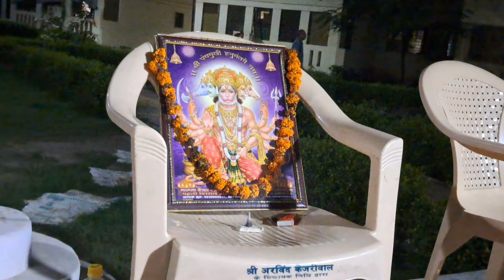🙏रामलीला अभ्यास पंचदश दिवस (किदवई नगर ईस्ट, नई दिल्ली)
ramleela ka bahut hi aunder abhyas kiya ja raha  bahut hi sunder prastuti ki ja rahi h#aap sab lo enjoy karen#kala#sanskriti#raja ram#prabhu shree ram#ramayan#ek mahan gatha#rama the hero of ramayan#dialouge#super#god ram